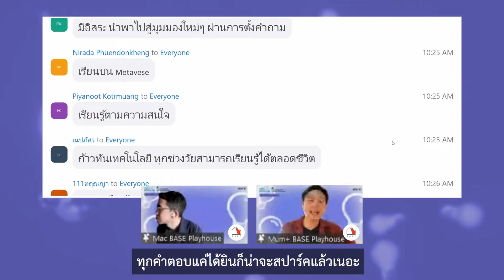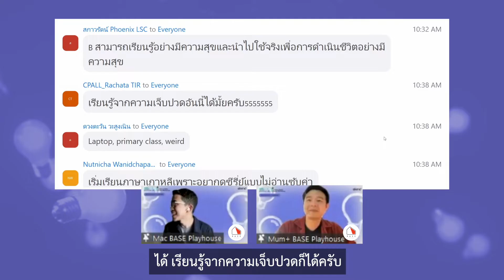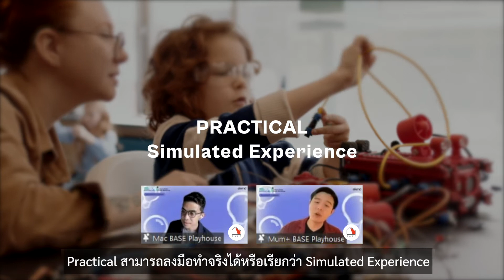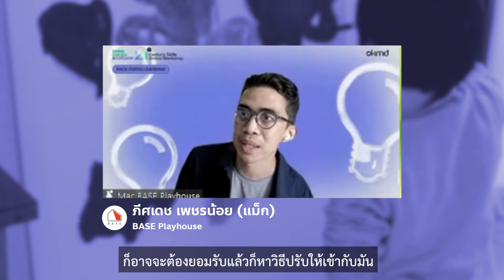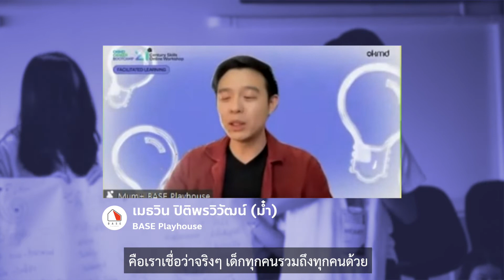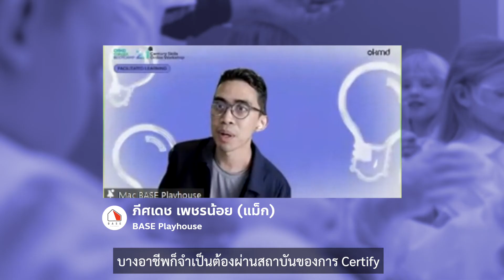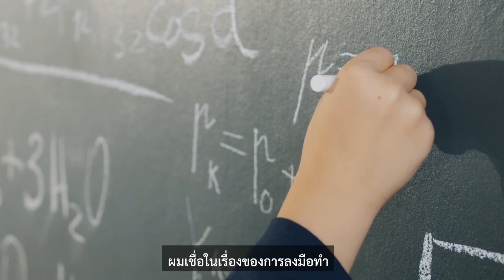OKMD Career Bootcamp : 21st Century Skills Online Workshop03: Facilitated Learning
หัวใจของการออกแบบการเรียนรู้ หรือ Learning Design สำหรับโลกยุคใหม่ คือการเรียนรู้ตามความสนใจ หรือจากแรงกระตุ้นภายในของผู้เรียน เราจะออกแบบกระบวนการเรียนรู้นี้อย่างไรในฐานะ ครู สถาบันการศึกษา ผู้ปกครอง และฝ่าย HR ขององค์กร และคนที่สนใจจะเป็น Learning Designer ควรมีทักษะอะไรบ้าง

ร่วมหาคำตอบและปลดล็อคระบบนิเวศการเรียนรู้ของโลกยุคเก่าเพื่อเปิดรับโลกใหม่ไปกับวิทยากรผู้มากประสบการณ์ทั้ง 4 ท่าน เมธวิน ปิติพรวิวัฒน์ (ม๋ำ), ภีศเดช เพชรน้อย (แม็ก), มิรา เวฬุภาค (บี) และสรวิศ ไพบูลย์รัตนากร (ยีราฟ)

📌 ชมคลิปงานอบรมย้อนหลังได้ที่